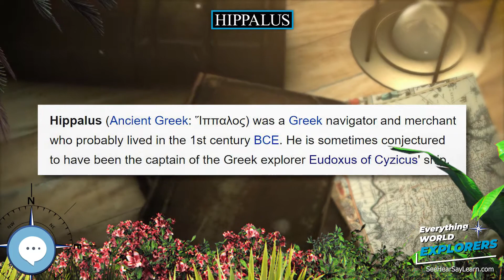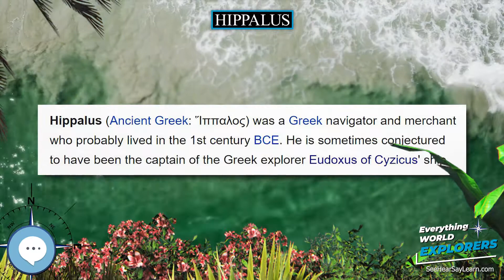Hippalus 🗺⛵️ WORLD EXPLORERS 🌎👩🏽‍🚀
Hippalus (Ancient Greek: Ἵππαλος) was a Greek navigator and merchant who probably lived in the 1st century BCE. He is sometimes conjectured to have been the captain of the Greek explorer Eudoxus of Cyzicus' ship.

Levitating Globe
Antique Globe on a Stand